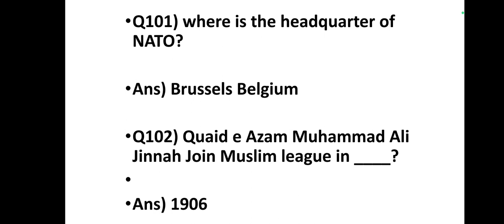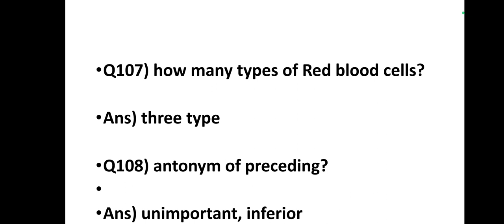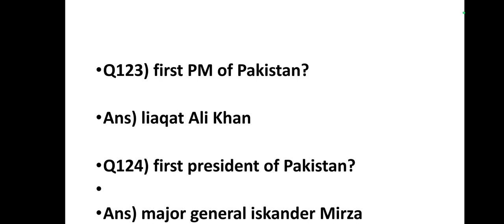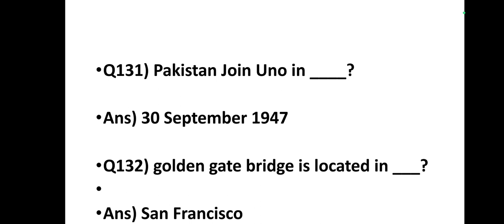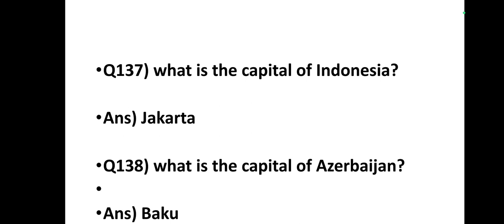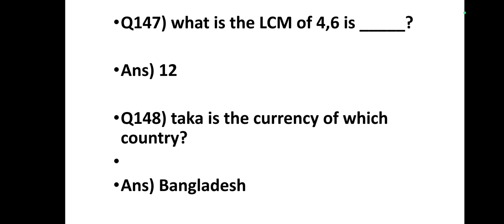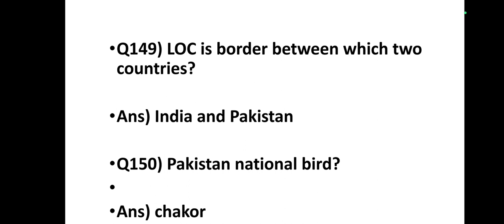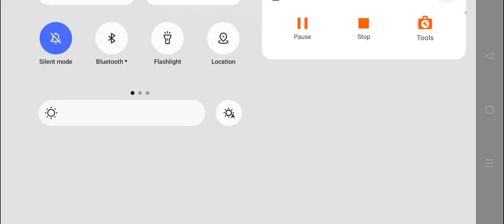PMA 152 EXPERIENCE MCQS WITH ANSWERS |PMA 152 IMPORTANT MCQS FROM ALL CENTER OF PAKISTAN | PART = 3